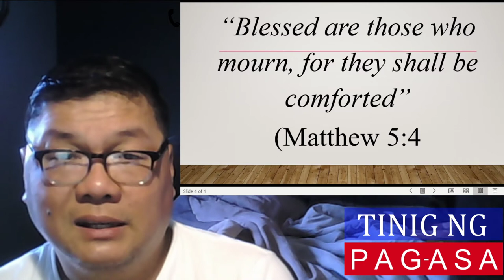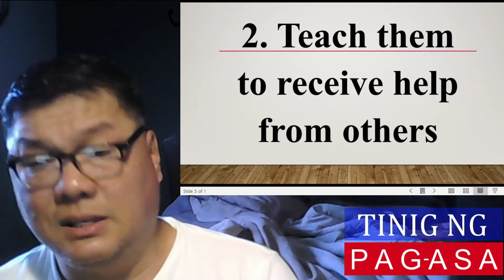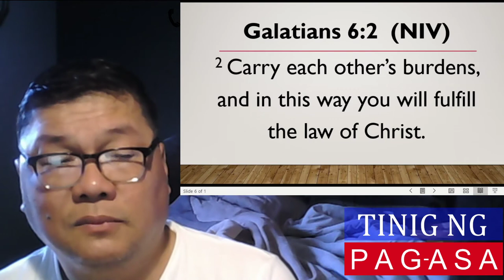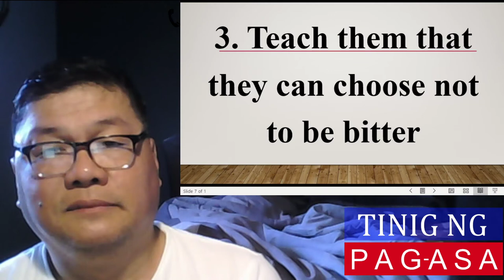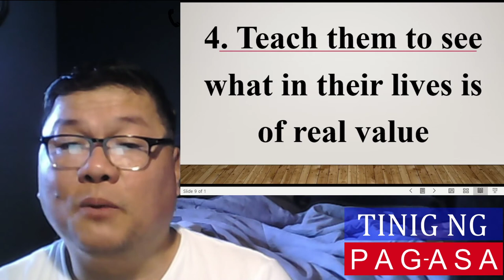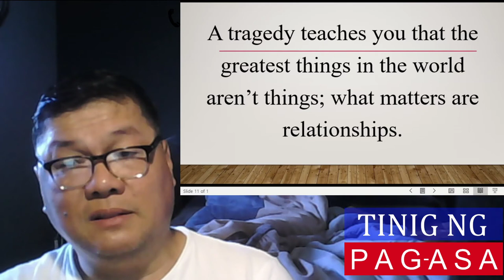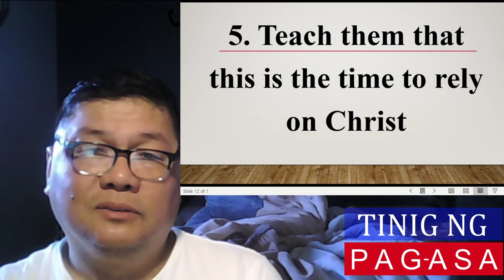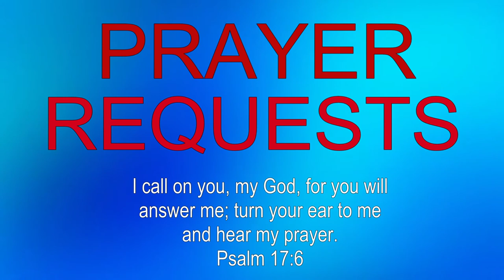Biblical Principles on dealing with a Crisis